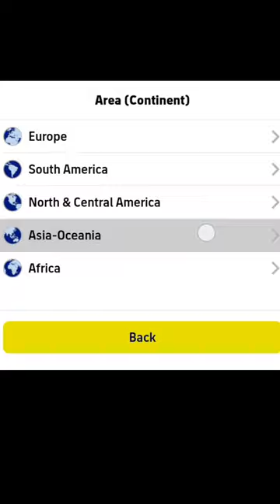خطة جديدة نادرة جدا قبل التغير ♥️